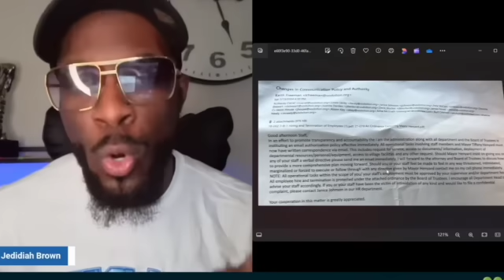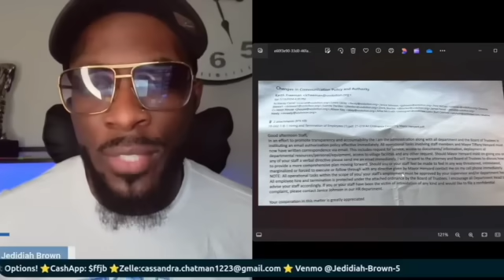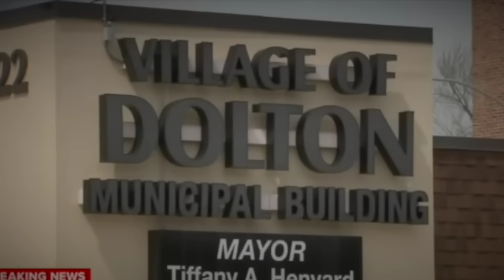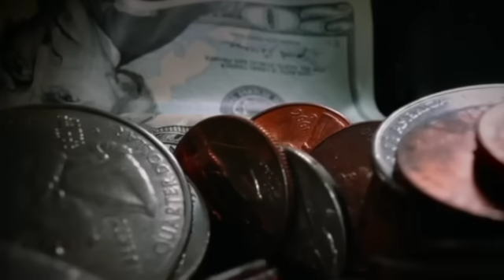Is Keith Freeman FINALLY Turning On Big Tiff?!?!